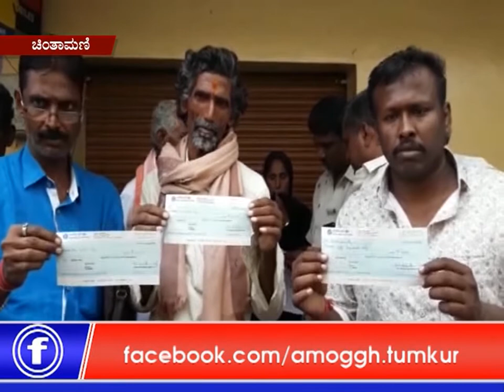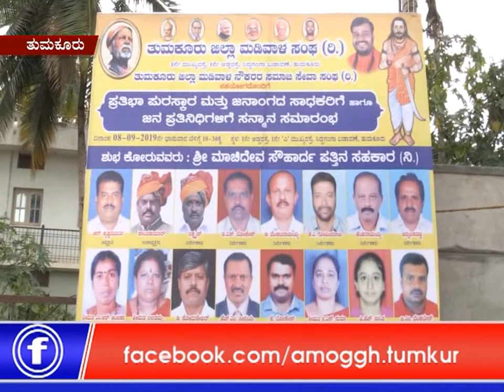E Digital 8pm part 0you